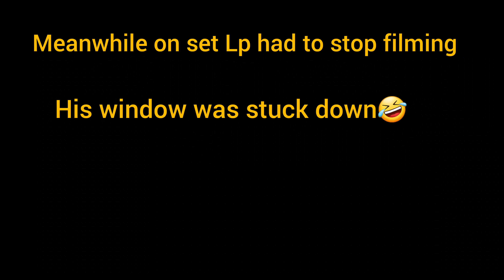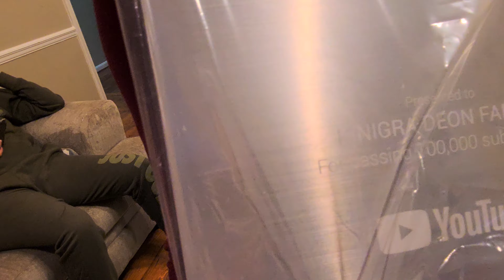Behind the scene's with @KinigraDeonFamily filming Lil Me Me🤣🤣 and opening our 100K plaque💪🏿